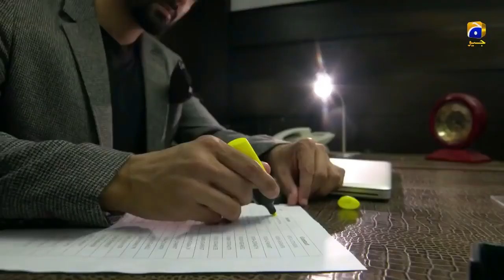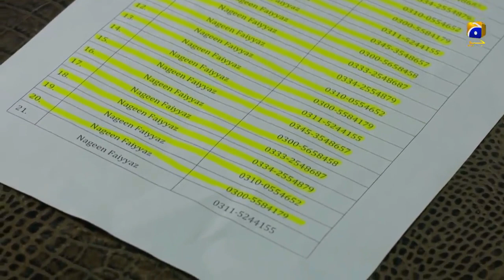Best Scene || Deewangi || Hiba Bukhari || Danish Taimoor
Working as a bus hostess, she meets Mansoor Durrani; soon-to -be politician with great influence. Drawn by her presence, Mansoor falls for Nageen, at first sight. Unaware of the intensity of what is to come next, he publicly expresses his emotions to Nageen. The following events change the course of their lives and career. With the support from her friends, Nageen attempts to start afresh.

Unable to resolve his difference with Nageen, Mansoor sets on the mission to find her again. Will Nageen and Mansoor’s second interaction be as tragic as the first? Or will the storm of feelings finally find peace?

Written by : Sadia Akhtar
Directed by : Zeeshan Ahmed
Produced by : Abdullah Kadwani & Asad Qureshi
Production House:7th Sky Entertainment